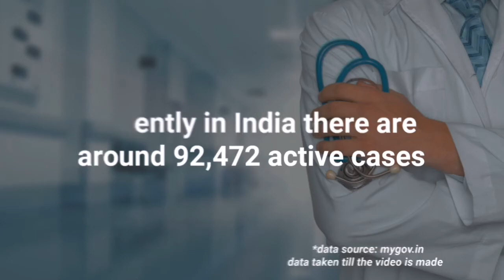covid 19 India Update: 2 March 2022 Corona Cases in India (The Bulletin News)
coronavirus india
2 march news
corona 24 hours update india
corona 3rd wave india
covid 19 coronavirus cases india
covid 19 india
india today
covid update 2 march 2022
covid news today
corona 24 hours update indiacorona cases in india
covid cases in india
india corona update
corona update
latest news about covid 19 in india
corona news today's update
2 march ke samachar
2022 january
covid 3rd wave india
today covid case in india
current covid situation in india
2022 2 march
india news live
corona situation in india
news india
2 march 2022
news today
covid 19 3rd wave in india
india corona today
corona live
india alert